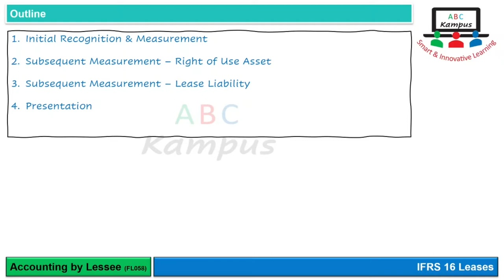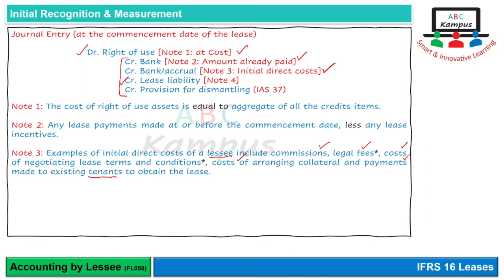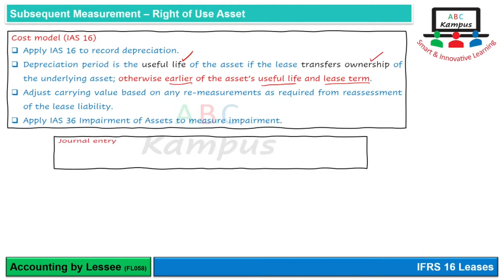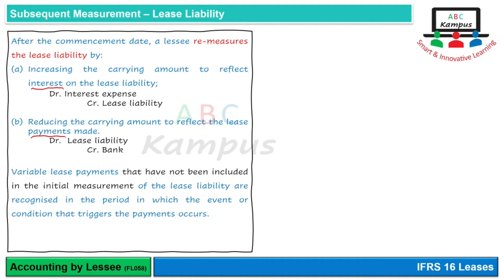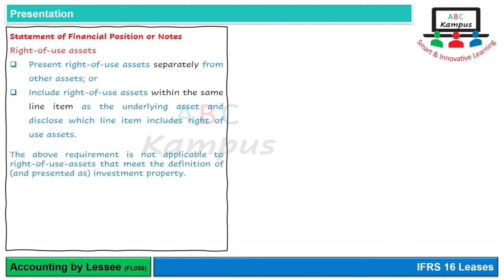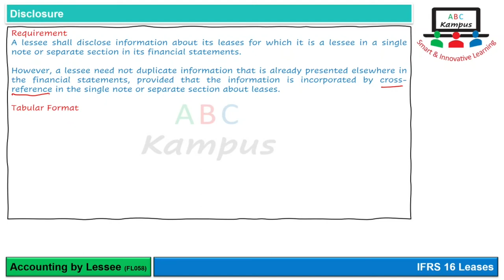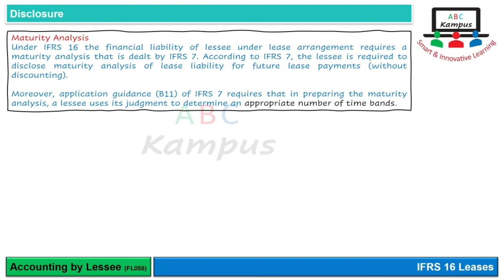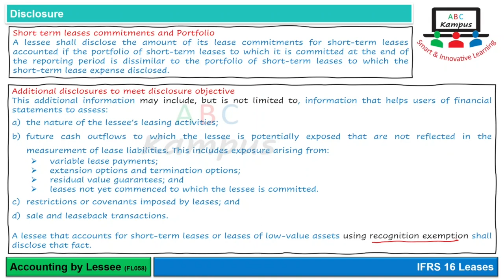Lecture: Accounting by Lessee | IFRS 16 (FL058)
IFRS 16 Leases
Accounting by Lessee
Content ID: FL058
Facilitator: KA

0:00 Outline
1:08 Initial Recognition & Measurement
6:12 Subsequent Measurement – Right of Use Asset
9:54 Subsequent Measurement – Lease Liability
13:53 Presentation
16:49 Disclosure

Correction: Specimen Schedule for payment in advance. Interest rate typo, correct rate is 15.7288% instead of 10%.